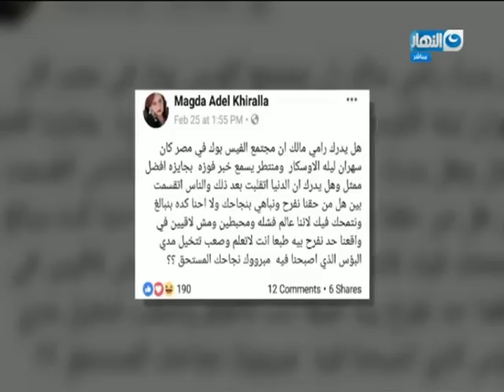احر النهار | الحلقة الكاملة بتاريخ 26 فبراير 2019 مع الاعلامي تامر امين